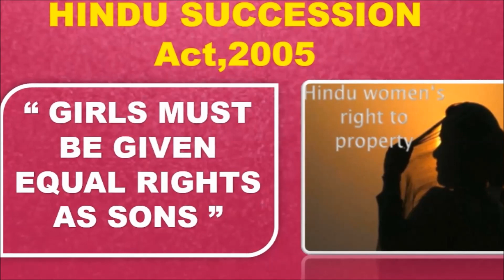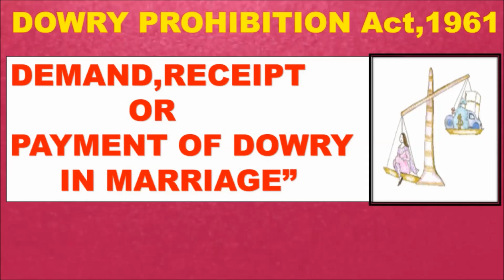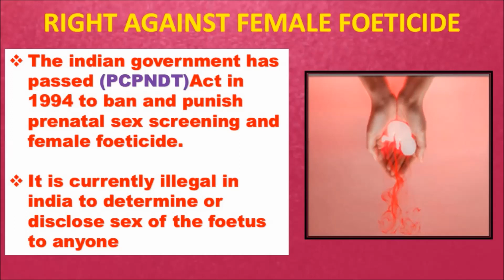INTERNATIONAL DAY OF GIRL CHILD 11.10.2021 SUCCESS TALKS இந்தியாவில் பெண் குழந்தைகளின் உரிமைகள் என்ன